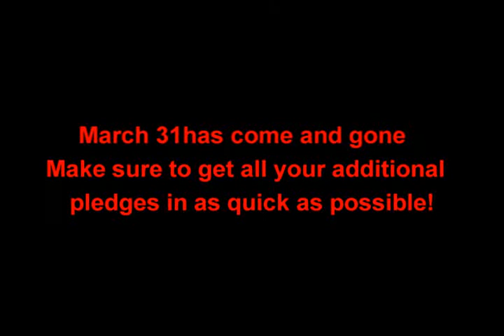Did you raise the minimum at the 2010 Passion Plunge?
People who took part in the 2010 Passion Plunge to benefit Special Olympics Massachusetts pledged to raise at least $250. Did you ever wonder what happened to the folks that didnt raise the minimum?